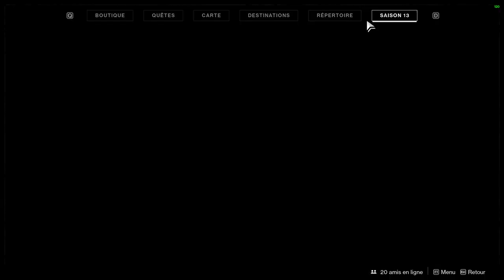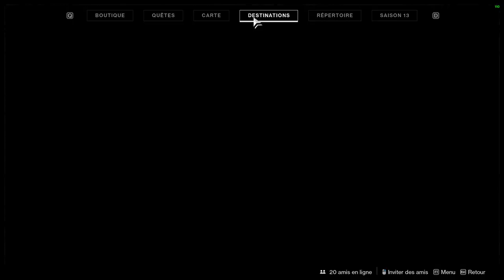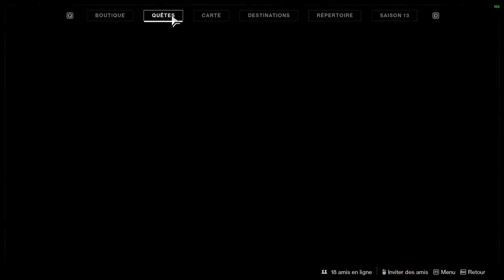ASSERTION DU CHALLENGEUR (2)